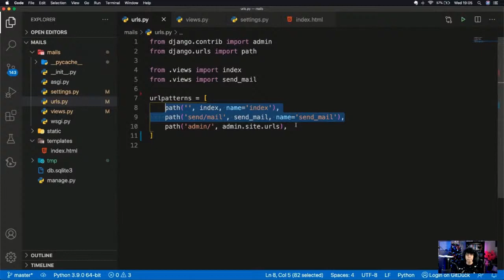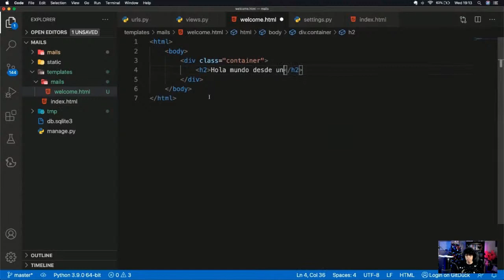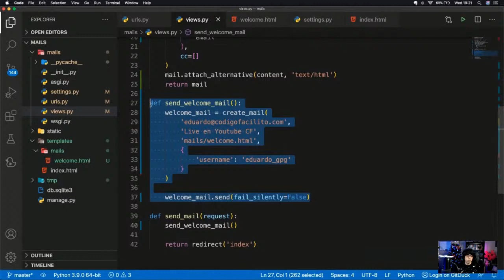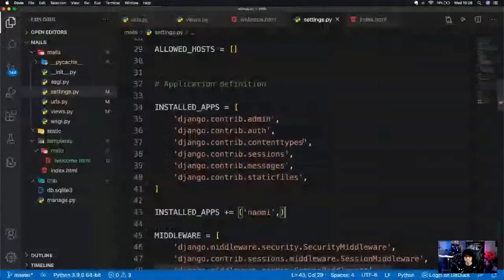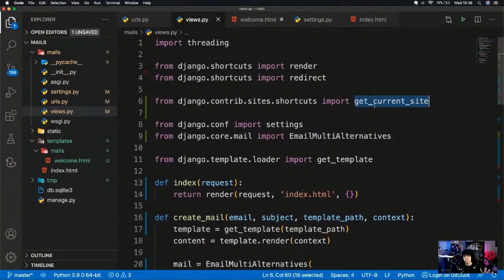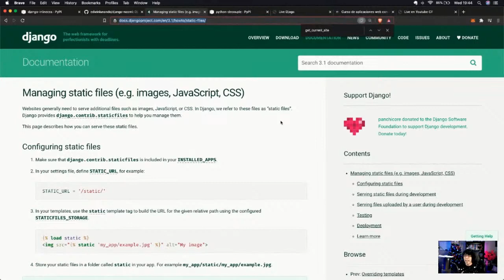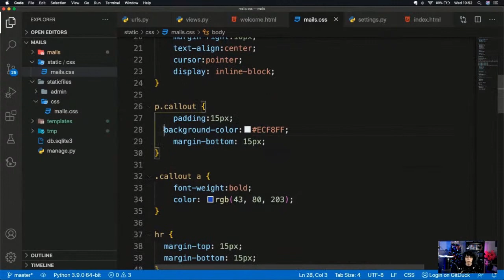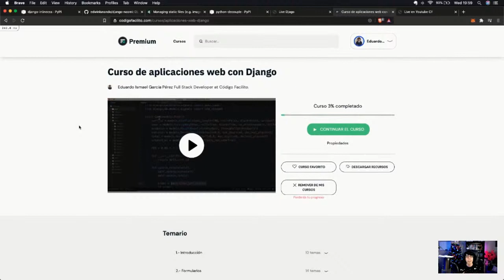Clase en vivo: Envío de correos, de forma profesional, con Django